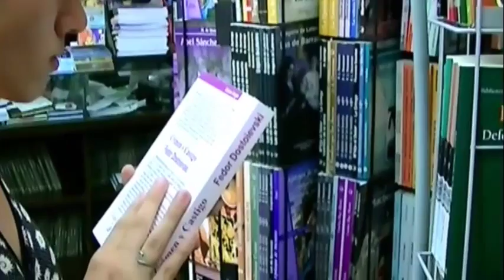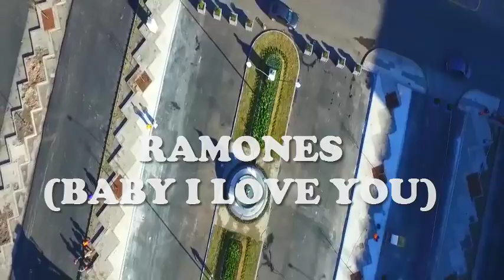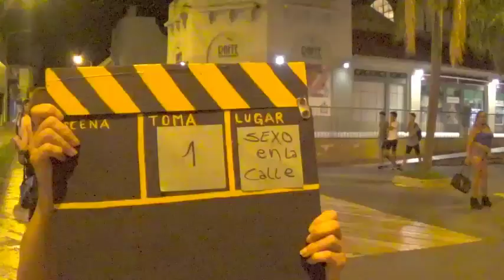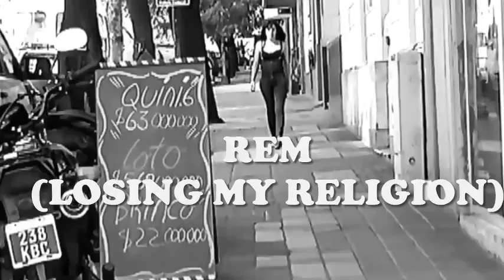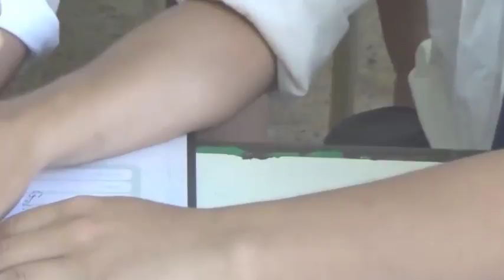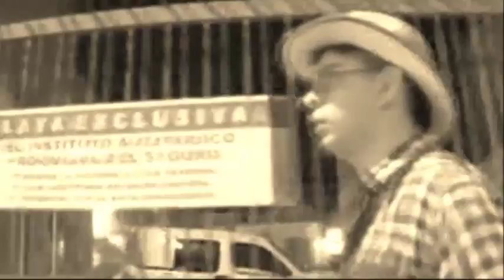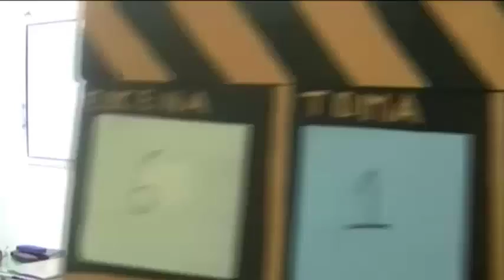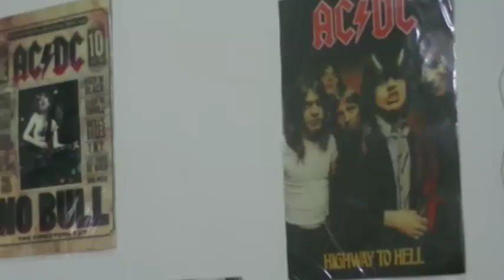SOUNDTRACK MAGALY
BANDA SONORA DEL FILM "MAGALY"